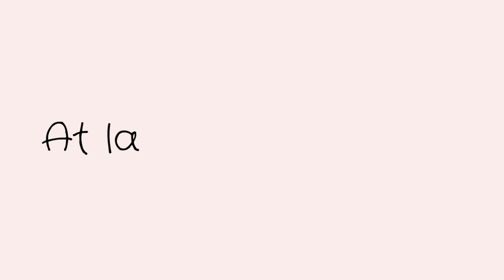Better day!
Thank goodness for opening my eyes to a much better day.